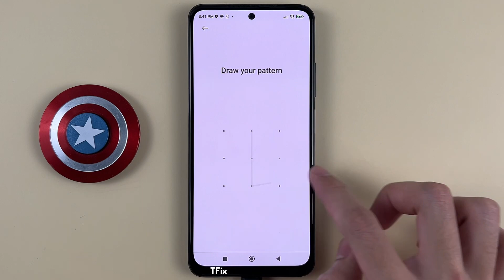How to unlock the phone with a bluetooth device on Xiaomi Redmi Note 11 Android 12